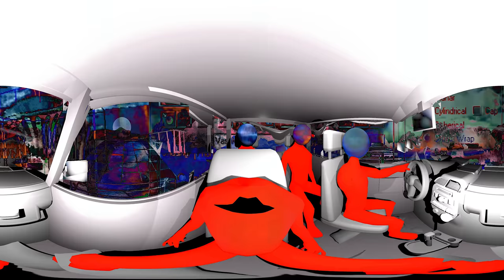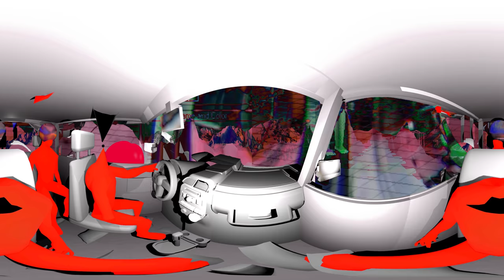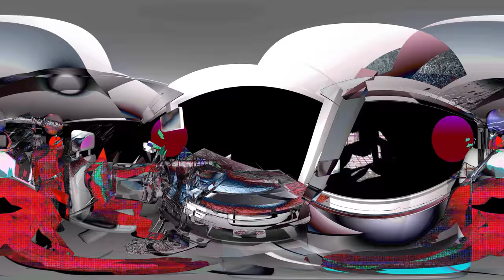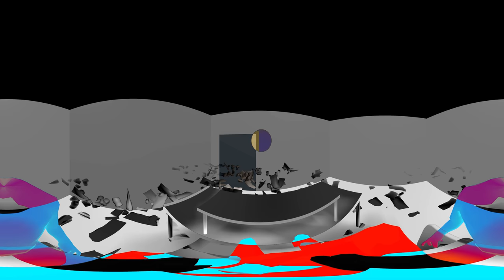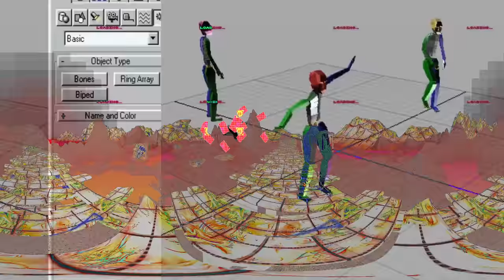AMX-MAX2 360° Ashton_TMH_FOD_WISDOMI_wifi_tau-9_bphaxa_IRH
credits

SONGS
tau-9[kalimbatrak]
bphaxa[TRAPPER]